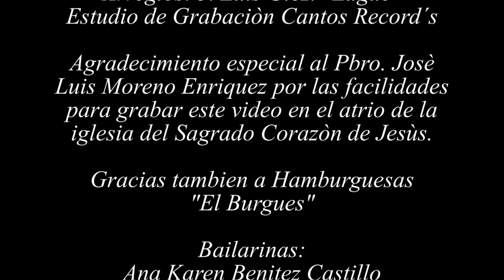EL UNIVERSO CON TUS*** OJOS HECTOR FUENTES EL SHOW**** VIDEO OFICIAL